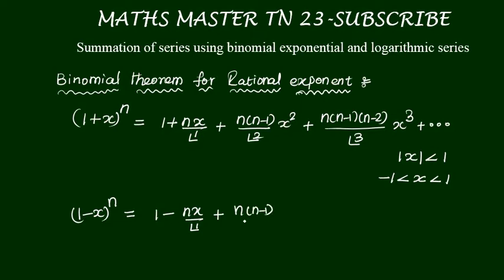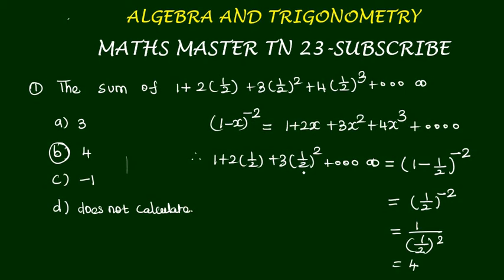ugtrb maths- binomial series- algebra and trigonometry,tetselection exam,tet paper2 ,bscmaths